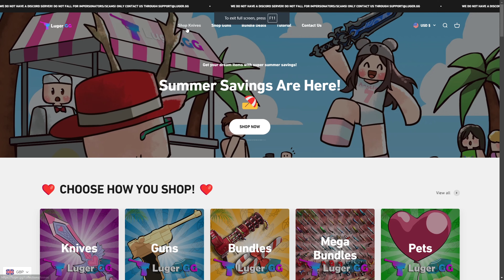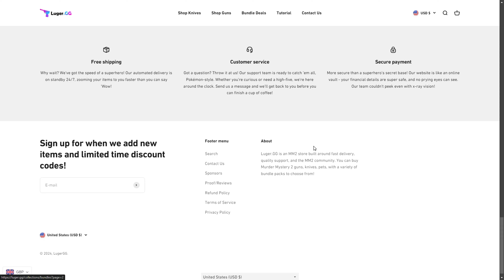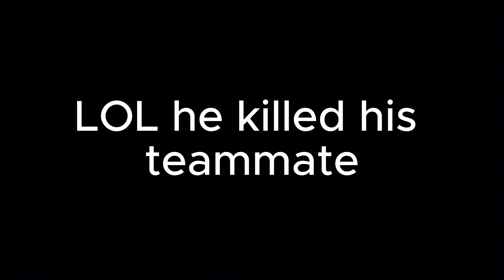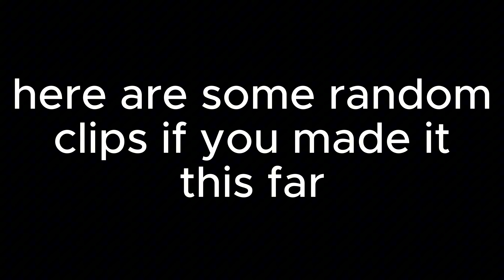MM2 JUKING MONTAGE (Murder Mystery 2)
breaking peoples ankles in  mm2